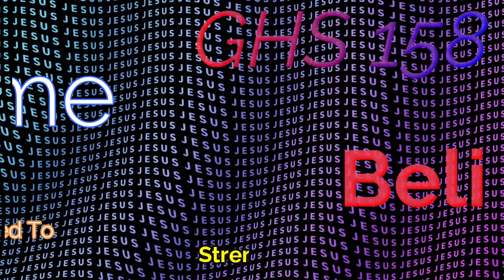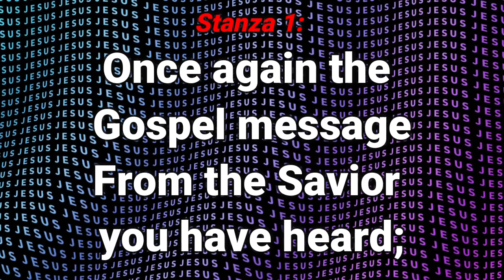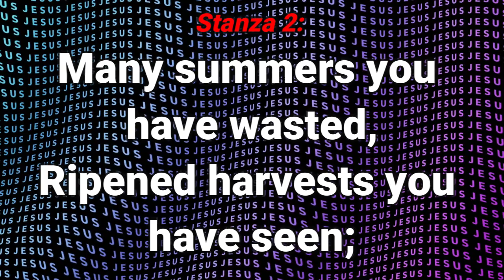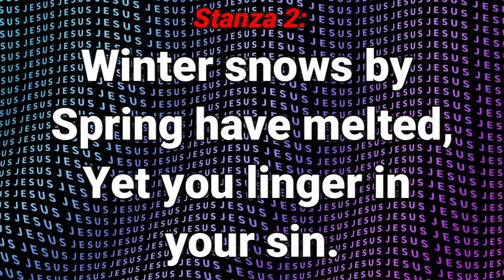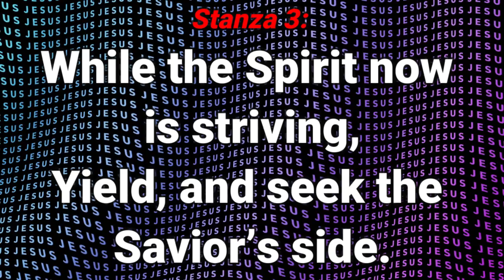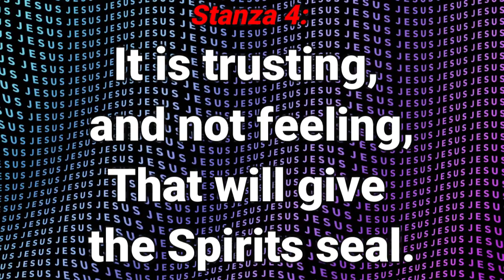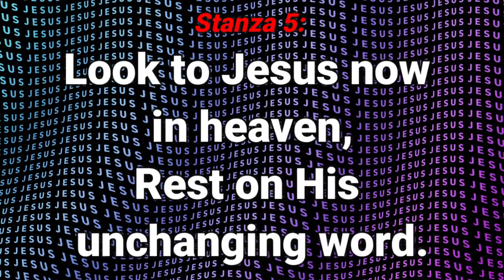GHS 158 Come Believing